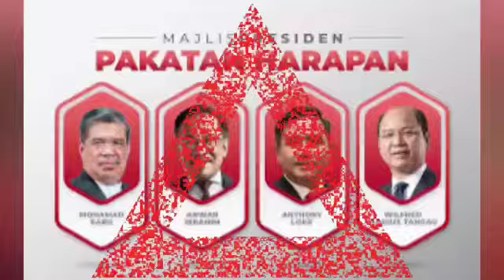HADI BELUM PULIH DARI PENYAKIT “murung”!